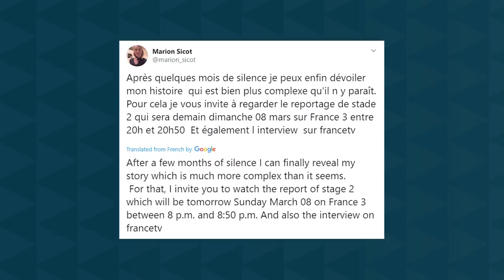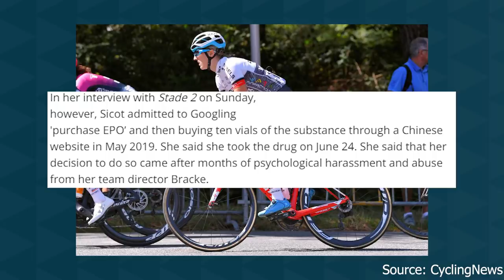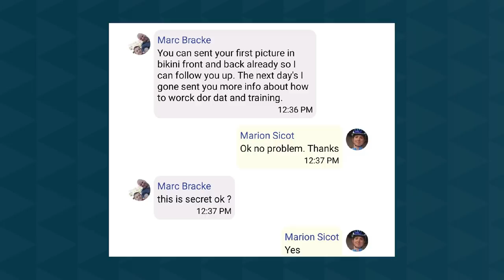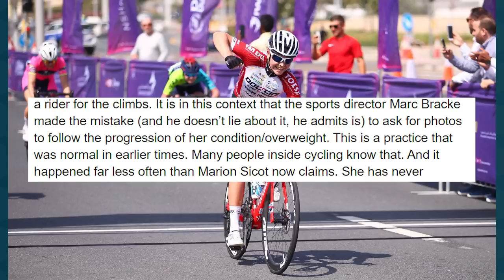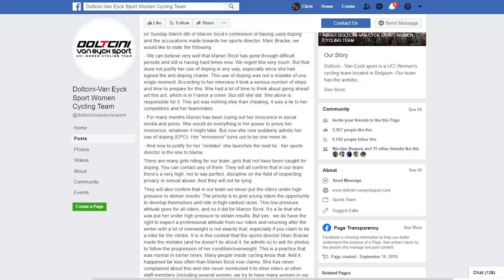CYCLIST'S alleged ABUSE & RIDERS convinced PARIS - NICE will be CANCELLED!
shocking news from the womens peloton as Marion Sicot admits to doping and says it was down to the pressure felt from the team and the DS who put pressure on her to loose weight and provide pictures of her self in a bikini to prove it.

Paris Nice is potentially heading for a cancellation are more races get cancelled and riders also think it will be cancelled.